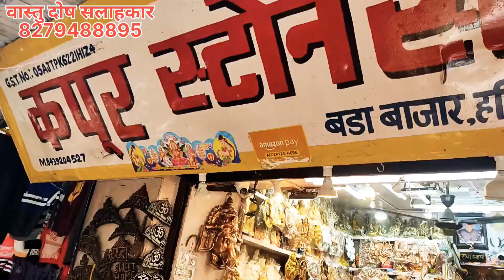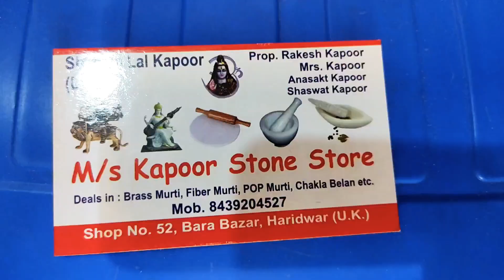KAPOOR STONE STORE BADA BAJAR HARIDWAR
we provide all type brassmorthi's and other Pooja related items in Bada Bazar Haridwar